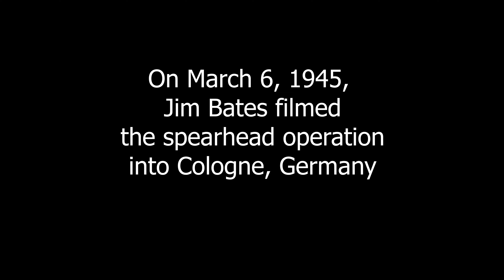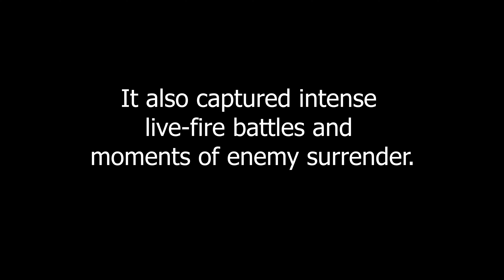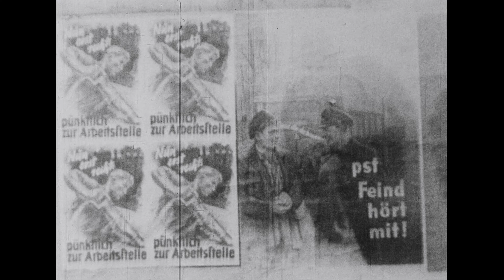Battle for Cologne as recorded by Jim Bates (WWII, Germany, March of 1945)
James L. Bates, born in Boulder, Colorado, on May 14, 1916, moved to Colorado Springs in 1923, where his father worked as an aeronautical engineer for the Alexander Aviation Company. With seven years of experience at Alexander Film, Jim became a combat photographer with the 165th Photo Signal Company during World War II, capturing pivotal moments including the Battle of Cologne in 1945. The footage shown here, recorded by Jim Bates, most famously features the destruction of a German Panther Tank by an American Pershing Tank.